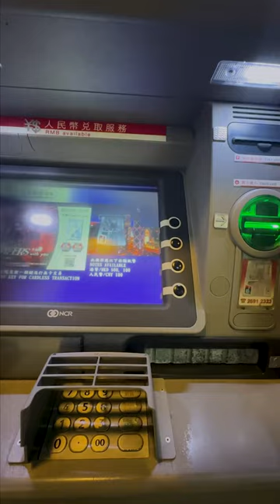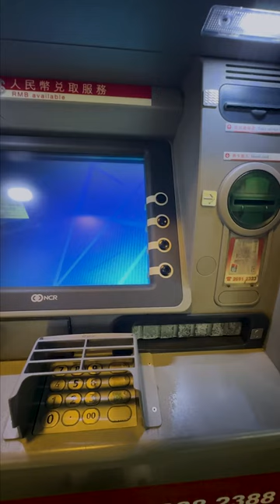Shao bank Feedback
Shao – high-tech bank. Since its inception, Shao Bank has successfully coordinated an ecosystem of corporation Global Future Enterprise Group operating in the fields of technology, investment, advertising and finance worldwide

shao bank

shao bank plan

shao bank reviews

shao bankis dzarcva

shao bank withdrawal

shao bank real or fake

shao bank deposit

shao bank loan

shao bank review save and grow with shao bank

shao bank o melhor banco internacional - prova de pagamento

shao bank novos títulos de bonds prova de pagamento @shaobank

bank review save and grow with shao bank

shao bank como funciona

shao bank es confiable

c goal presenta shaobank shaobank serie c goal

como funciona shao bank

- squier$1800 do shaobank

que es shao bank

profits after using shao bank for 2

melos crypto after using shao bank for 2 weeks

my profits after using shao bank for

shao bank ganhei 10000 tokens grátis

shao bank kya hai

shao bank withdrawal proof how much

shao bank italiano

1 month using shao bank

1 month using shao bank total

shao bank renda passiva o

zelle charles schwab

zeros in my bank account

shao bank 2024
hyperverse login app download
hyperverse login problem
the hyperfund global login
hyperversewithdrawal website
shaobank withdrawal
hyperverse login app download for android
hyperfund sign up
h5 login
hyperverseupdate Update
Hyperverse New Announcement
Hyperverse withdrawal
Hypernation
Hyperverse New Update
Hyperverse
Hyperverse Withdrawal New Update
Hyperverse latest Update
Hyperverse New Update
Hyperverse New Update Today
Hyperverse Withdrawal New Update Today
Hyperverse Marvel
Hyperverse Update Today
Hyperverse News Today
Hyperverse Withdrawal Kaise Kare
Our Indian Technology

kindly consult a Registered/ Qualified Financial Adviser Consultation before Investing your money .
We believe in “Informing Investors ” but her/ his decision should be based on Professional Advice  and her/ his Need Analysis.